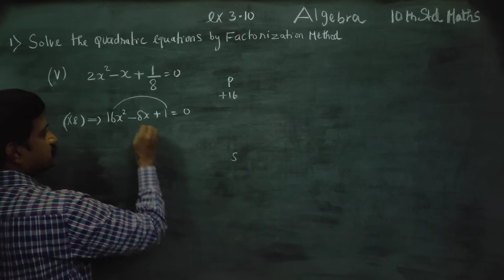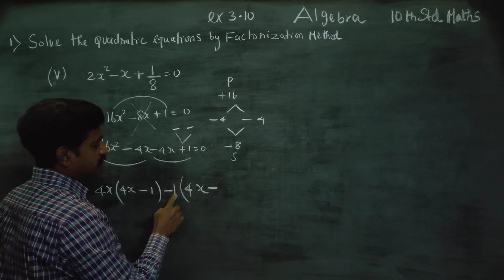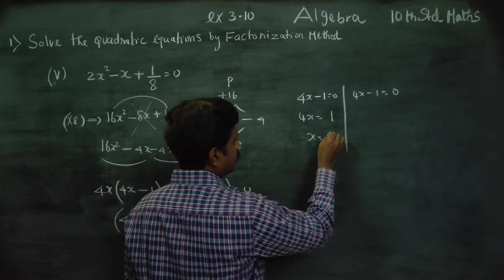10th Std Maths Ex.3.10(1)(v) Solve by factorization method 2x^2-x+1/8= 0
10th Std MATHEMATICS
TAMILNADU X STD STATEBOARD - MATHEMATICS